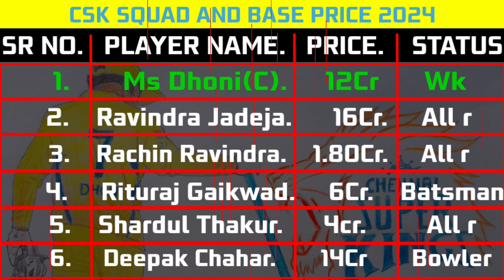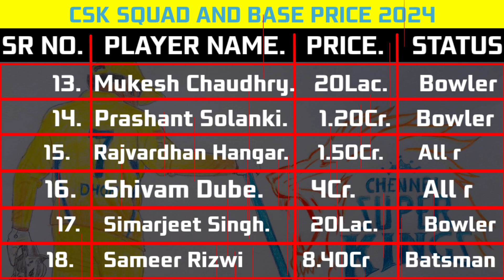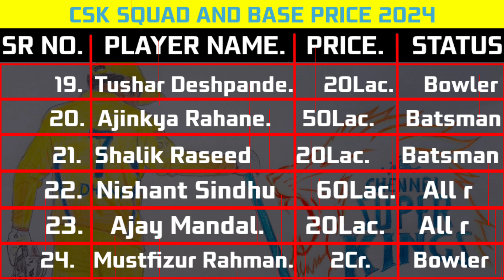CSK squad and base price ,, 2024 ipl auction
csk playing 11
dhoni base price
jadeja base price
csk team full squad 2024
csk player list 2024
csk full squad 2024